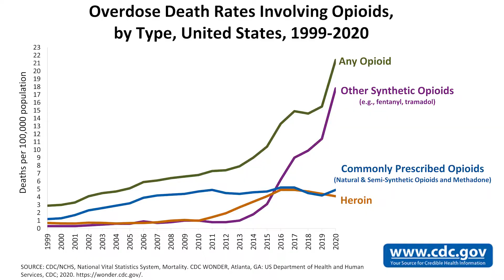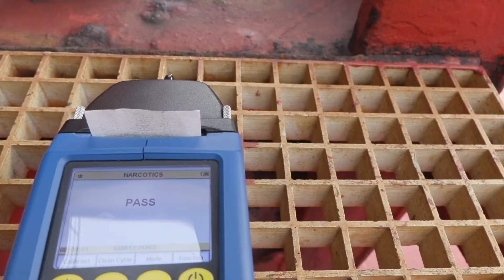CBP’s Battle Against Opioids | CBP Reports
U.S. Customs and Border Protection leadership speaks about the current rise in Fentanyl, the dangers and what the Agency is doing to counteract the problem.